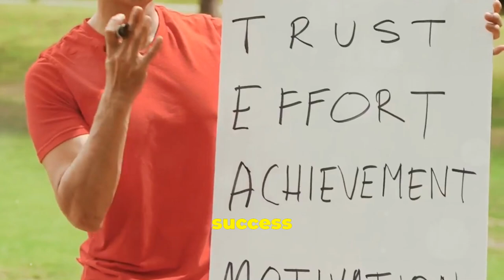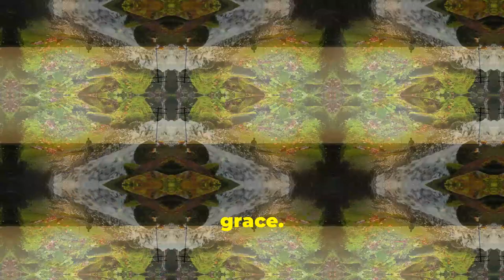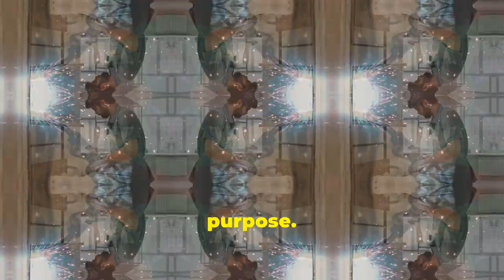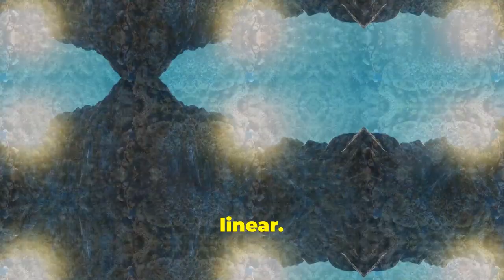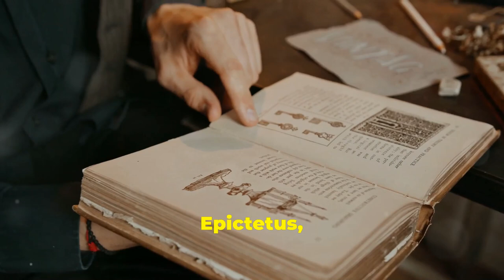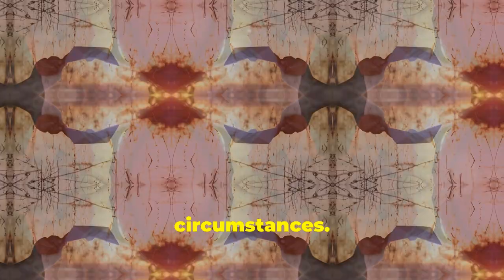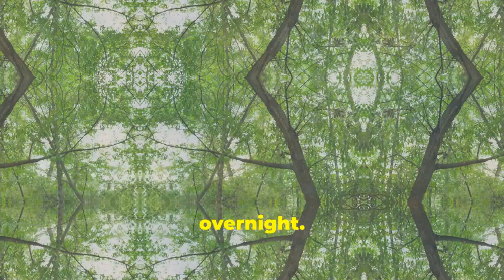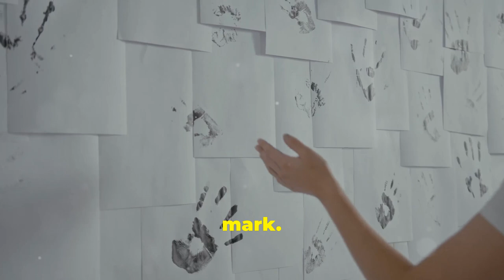The Best Advice You’ll Ever Hear - Epictetus on Industry and Harmony!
Have you ever felt disconnected from nature in your daily life?

Epictetus will change the way you view life and work forever - get ready to find your true purpose!

We delve into the concept of "True Industry" and learn how to align our actions with nature to achieve true fulfilment and success. d

Gain valuable insights on how to navigate challenges and stay true to your path while maintaining a sense of balance and purpose.

Let Epictetus guide you on a journey towards a more meaningful and harmonious life in the fast-paced world of industry.Please